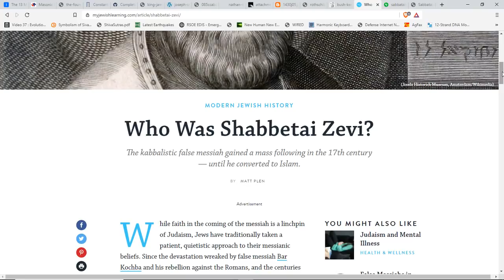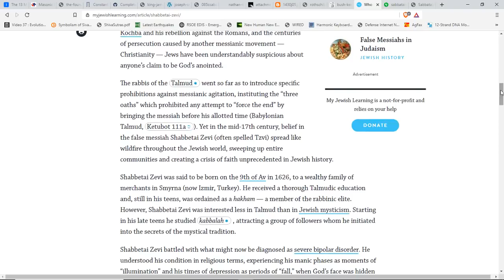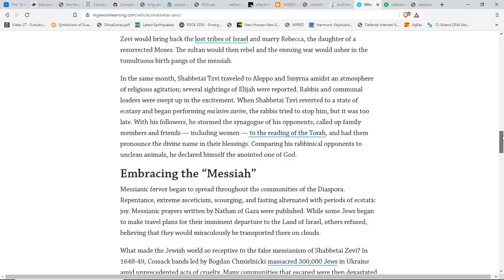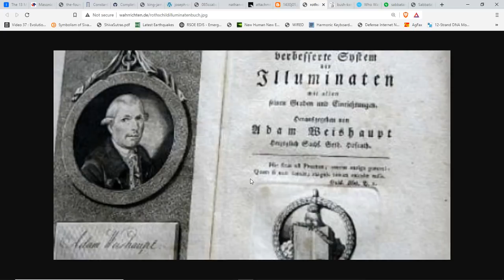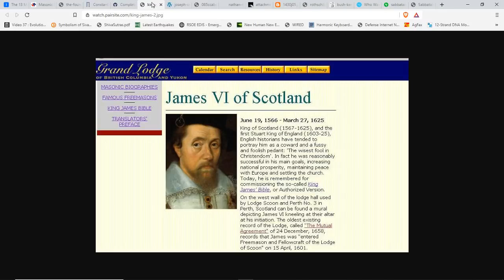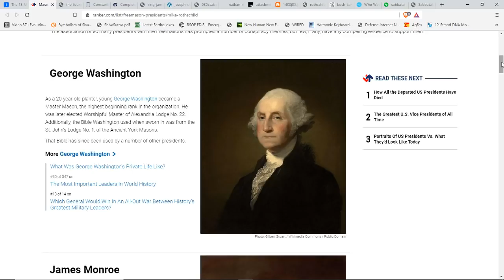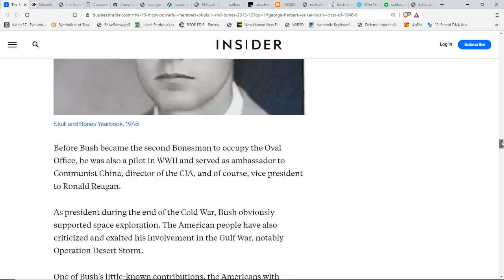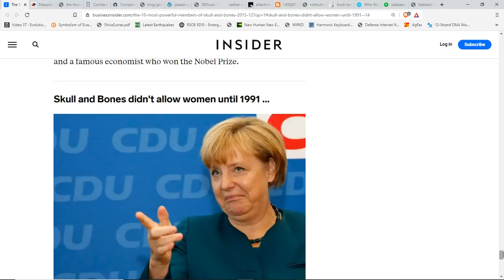Exposing The Power & Control Of The Secret Societies*Do You Know How Deep It Goes???*